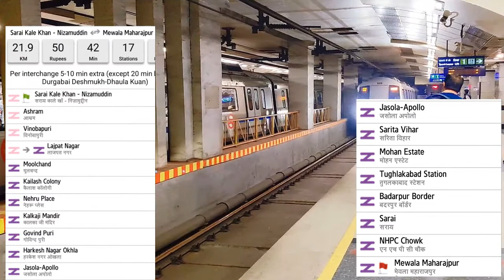Delhi Metro Route from Hazrat Nizamuddin to Mewala Maharajpur Metro Station: Fare, Distance, Time